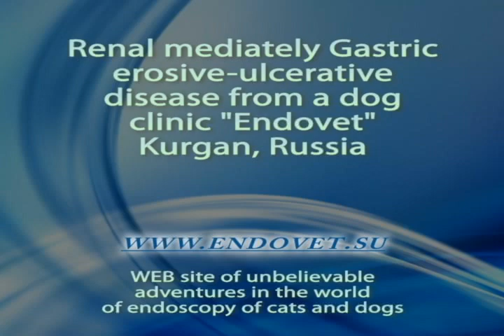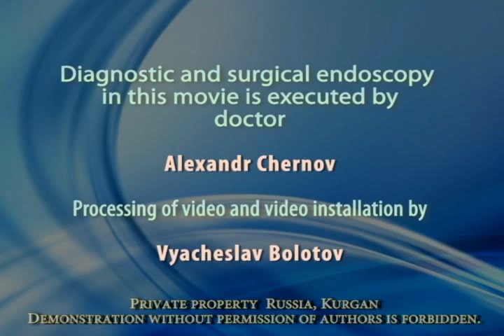Gastroscopy from a dog Renal deasese